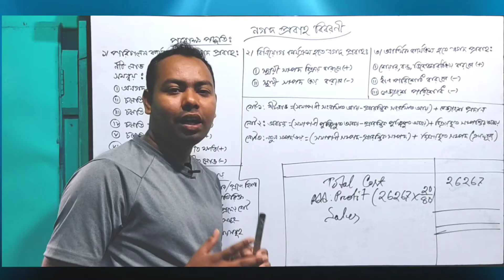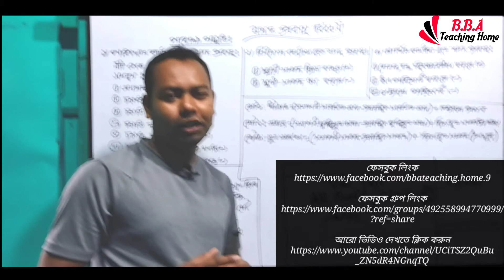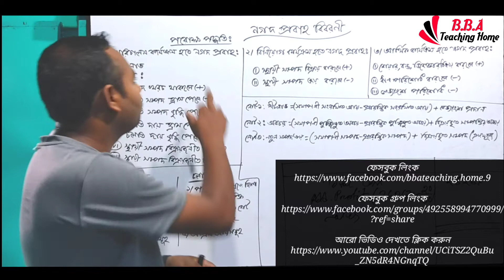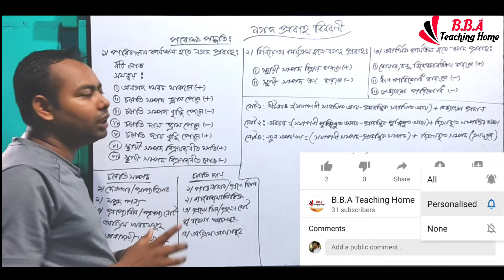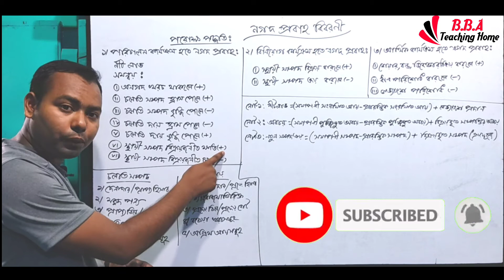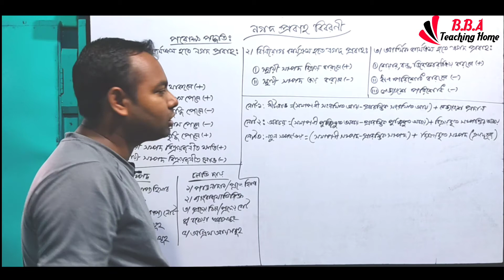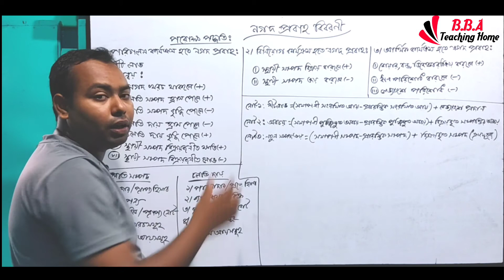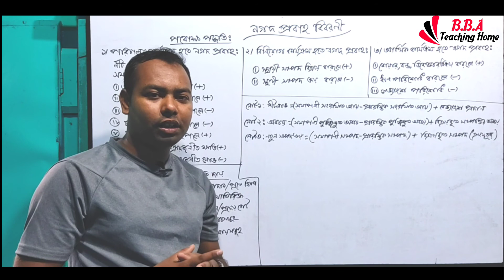নগদ প্রবাহ বিবরণী || একাদশ-দ্বাদশ হিসাববিজ্ঞান || Class-01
হিসাববিজ্ঞান অনলাইন ক্লাশ
Series: হিসাববিজ্ঞান_২য়_পত্র (একাদশ-দ্বাদশ, এইচ.এস.সি)

প্রিয় ছাত্র/ছাত্রী, এই ভিডিওতে একাদশ-দ্বাদশ/HSC পরিক্ষার্থীদের জন্য হিসাববিজ্ঞান ২য় পত্র থেকে নগদ _প্রবাহ_বিবরণী পার্ট থেকে বোঝানো হয়েছে। এই অধ্যায়টি অতি গুরুত্বপূর্ণ, প্রত্যেক বছর পরিক্ষায় এখান থেকে ১ টি অংক অবশ্যই থাকে।

ইমেইল আইডি
ধন্যবাদ